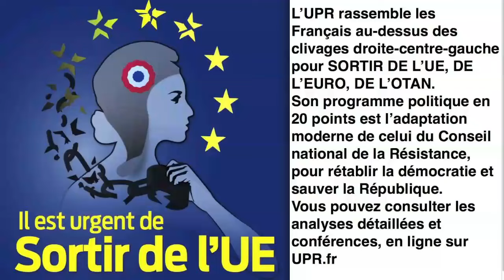Fr.ASSELINEAU à Toulouse. Sur les finances "scandaleuses" de nos Partis Politiques (Hd 720) Remix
Ces colossaux déficits d'exploitation "à coups de millions d'euros" dans tous ces Partis Politiques, ils espèrent bien chacun les récupérer sur "le dos des français" si ils sont élus ou "recasés" dans le Parti gagnant!  Et par quels moyens ? Des "combines de couloirs" genre "rétro-commissions" et "renvois d'ascenseur" bien sûr... N'est-ce pas une honte ce "foutage de gueule" ??? François ASSELINEAU c'est le boss! Les "grands candidats" sont tellement désemparés qu'ils ont annulé le dernier débat pré-électoral sur France 2 qui devait avoir lieu le 20 avril...! Ils n'ont semble t-il aucune réponse à apporter aux arguments d'Asselineau pourtant essentiels pour l'avenir de la France qui court tous les jours un peu plus à sa perte ayant abandonné au cours du temps toute forme d'indépendance face à l'U.E de Bruxelles et à son mondialisme effréné qui sert les intérêts de l'Allemagne d'abord et de l'Amérique ensuite...Si les anglais l'ont bien compris il semble que ce ne soit pas le cas chez nous...Pour en savoir plus sur Mr. Asselineau et sur son Parti UPR, aller au lien de ma playlist synthétisant à mon sens "la carrure" du personnage qui contrairement aux apparences n'appartient pas au passé mais plutôt à l'avenir de nôtre pays , ou directement sur le site You Tube de l'UPR au lien